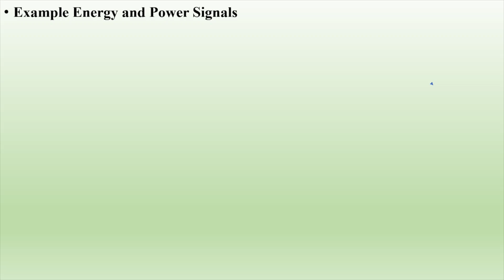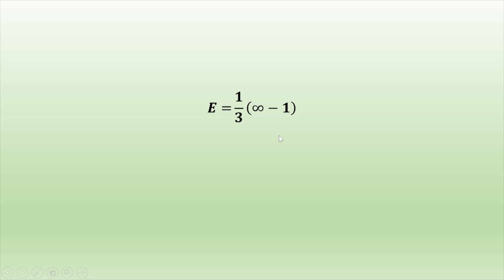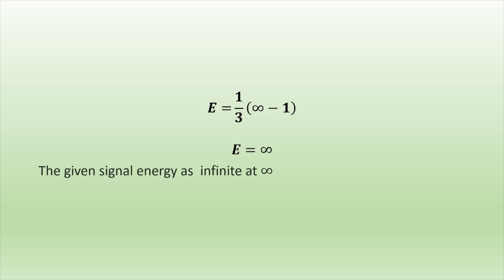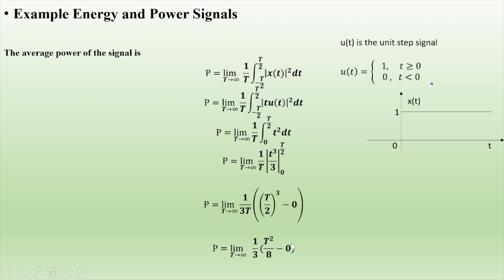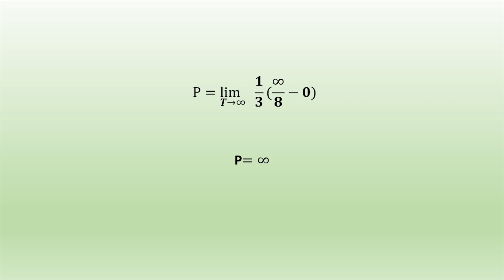16 Example of Energy and power Signals | 𝒙(𝒕)=𝒕𝒖(𝒕) | Signals and Systems | AL AMIN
Example Energy and Power Signals
Test the given signal is an energy or a power signal.